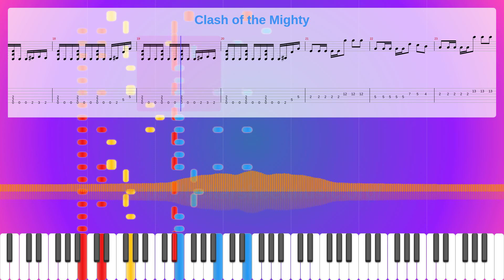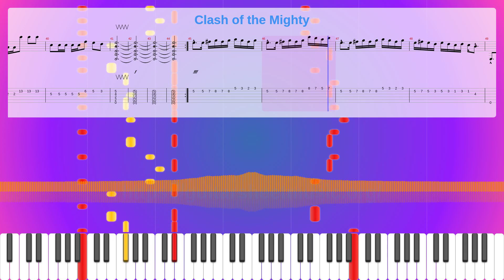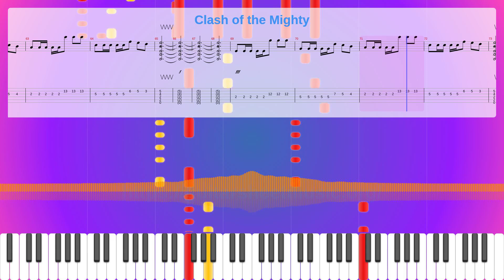Clash Of The Mighty Sheet Music Free, Alaron666 Synthesia Piano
Instruments: Guitar,Distortion Guitar,Electric Bass (finger)
Parts: 5
Measures : 78
Tempo: 110